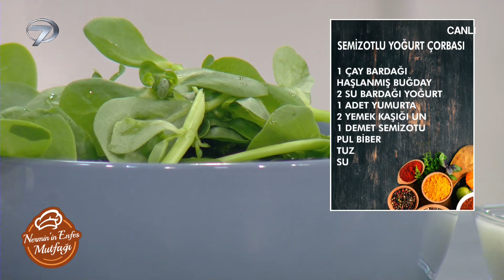Ferahlatan Tat; Semizotlu Yoğurt Çorbası - Nermin'in Enfes Mutfağı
İftarlarda içinizi ferahlatacak bir tarif; semizotlu yoğurt çorbası. @NermininEnfesMutfagiKanal7

Kanal 7 ekranlarının sevilen programı Nermin’in Enfes Mutfağı’nda pratik tarifler, lezzetli yemekler, şık sunumlar yer alıyor. Program yemek yapmayı keyfe dönüştürürken, Nermin Öztürk pratik ve lezzetli yemeklerin sırlarını veriyor. Programda semizotlu yoğurt çorbası, piliç topkapı, bayat pide poğaça ve kalburabastı tarifleri yapıldı.

Kanal 7’nin yeni programı Nermin’in Enfes Mutfağı’nda pratik tarifler, lezzetli yemekler, şık sunumlar yer alıyor. Yemek yapmayı keyfe dönüştüren Nermin Gül,  pratik ve lezzetli yemeklerin sırlarını verecek.

Nermin Gül’ün yıllardır sosyal medyada verdiği birbirinden nefis tarifler, gün sofralarının vazgeçilmez ikramlıkları ve muhteşem yemek menüleri Nermin’in Enfes Mutfağı’yla Hafta İçi her gün Kanal 7 ekranlarında!